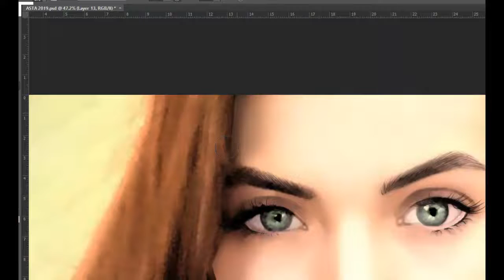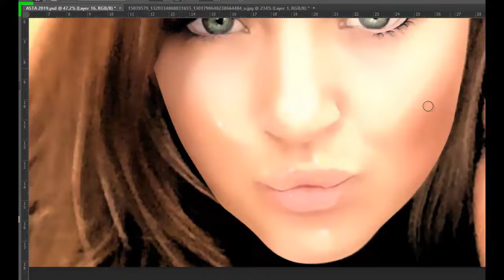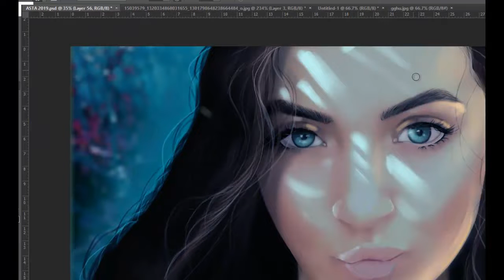photoshop 2019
try to do something from the photo :)